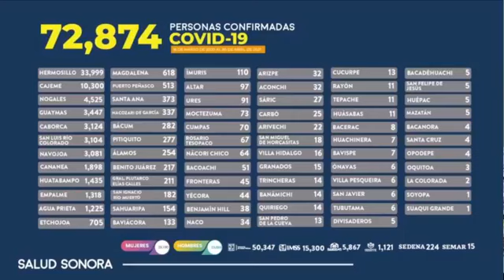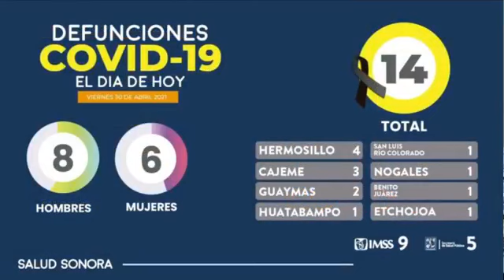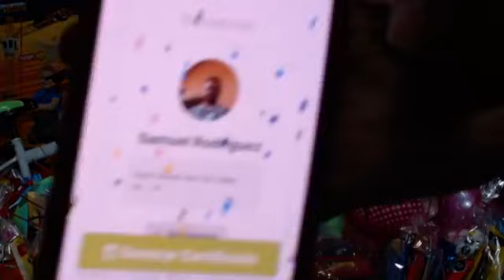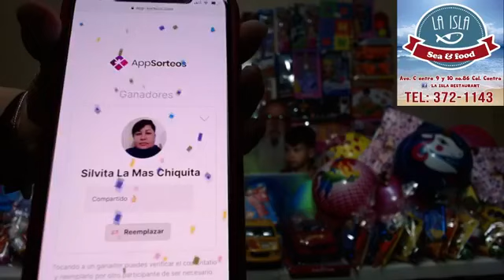Art. 7mo El Observador a 30 de abril en mi querido Caborca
En mi querido Caborca, a 30 de Abril del 2021 desde la cocina de mi casa tomando café con mi familia, con las ultimas noticias

▪Disneyland reabre sus puertas después de 13 meses de cierre por el Covid-19
▪EE.UU. oficializa embargo contra camarón mexicano; el crustáceo no podrá ser exportado
▪Profeco prohíbe a tiendas de autoservicio revisar tickets de compra al salir
▪Inicia mañana tarifa de verano para clientes domésticos de CFE
▪Personal médico sorprende a niñas y niños del HIES en su día
▪Traían sicarios armas, municiones y equipo para tortura en Nogales
▪Rifa del día del niño

Y recuerda con el esfuerzo de todos podemos salir adelante ante la pandemia por covid-19, por favor quédate en casa, prevenir y actuar a tiempo es clave para ganarle a la enfermedad.
Gracias por compartir el enlace.